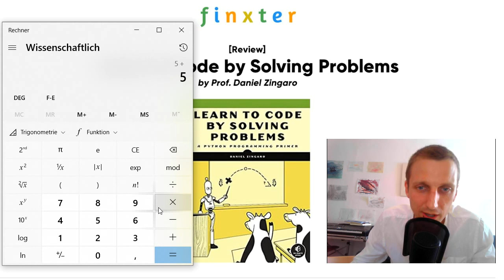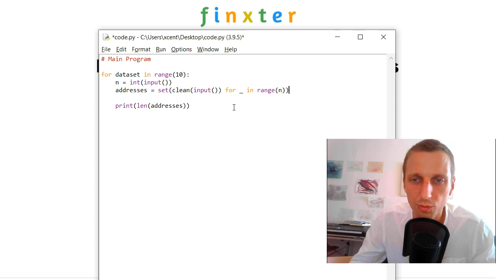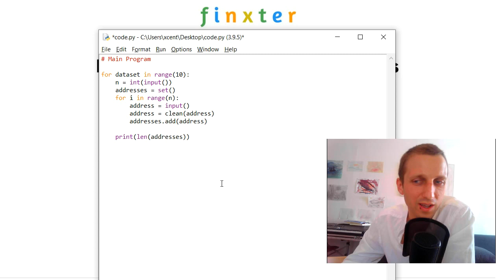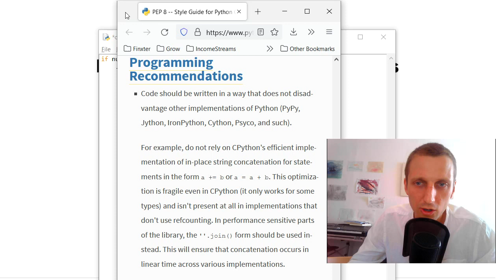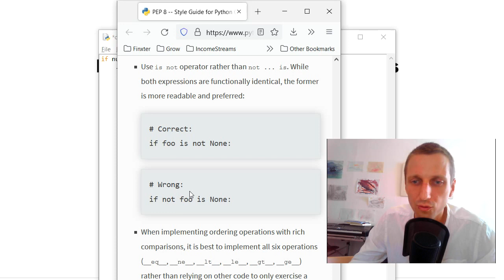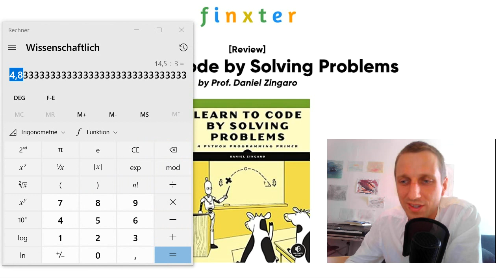[Review] Learn to Code by Solving Problems - by Prof. Daniel Zingaro